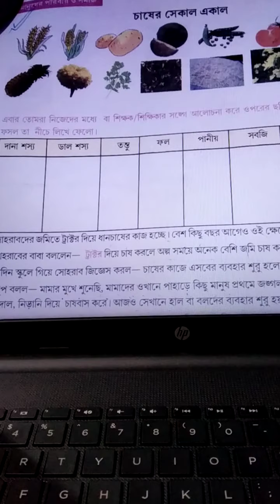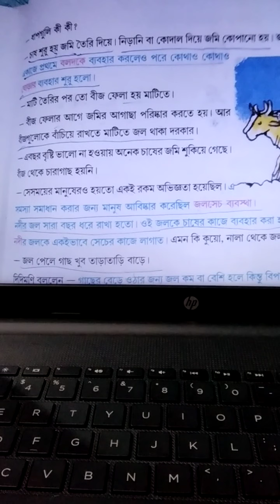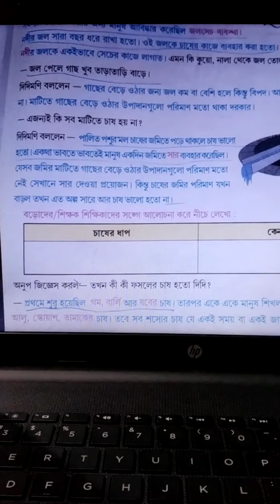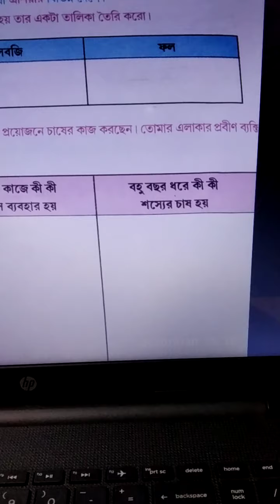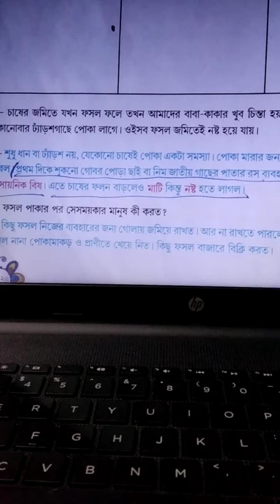Social science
Farming